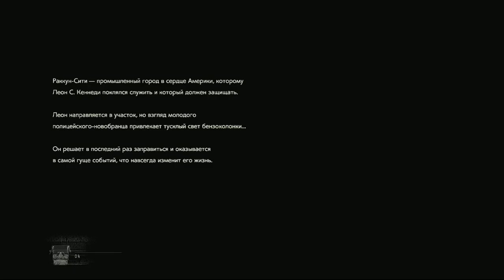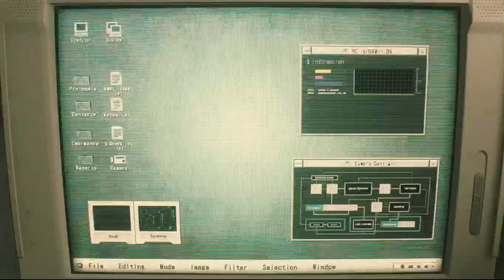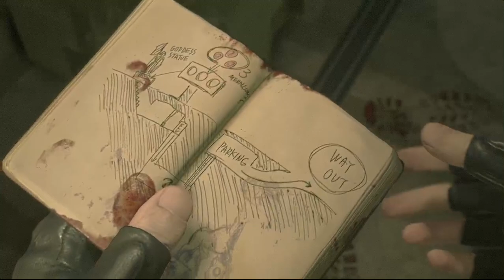RESIDENT EVIL 2 O'ZBEK TILIDA / ZOMBI O'YINLAR UZ